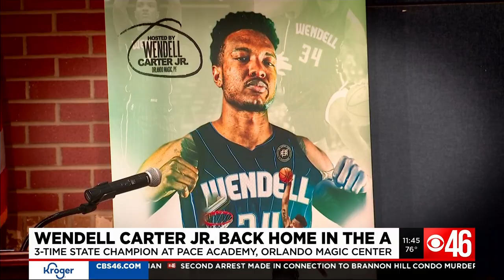A Platform Squared Foundation CBS-46 Interview with Wendell and Emily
A Platform² Foundation Inagural Basketball Camp CBS-46 Sports Anchor Mulitmedia Journalist Emily Gagnon Interview Wendell Carter Jr.

Media | Video Credit: CBS-46 Atlanta